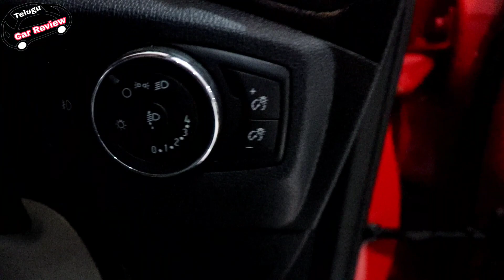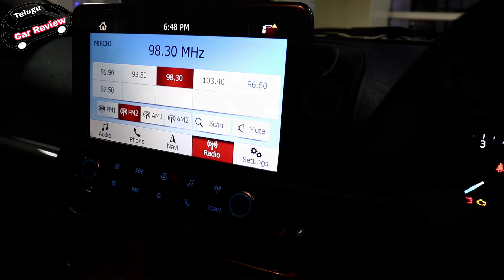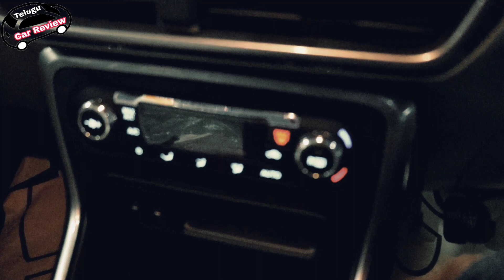Ford EcoSport review and onroad price|titanium diesel|telugu car review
2019 Ford EcoSport review and onroad price|titanium diesel|telugu car review